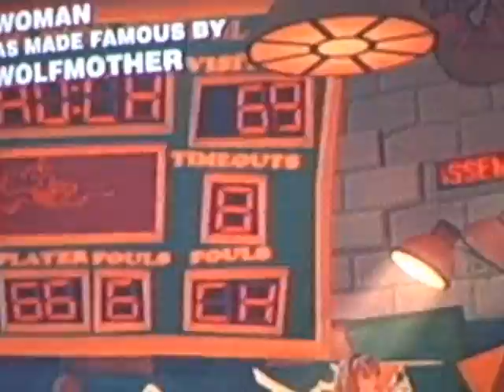GH2 Anthony fails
Anthony fails women on GH2